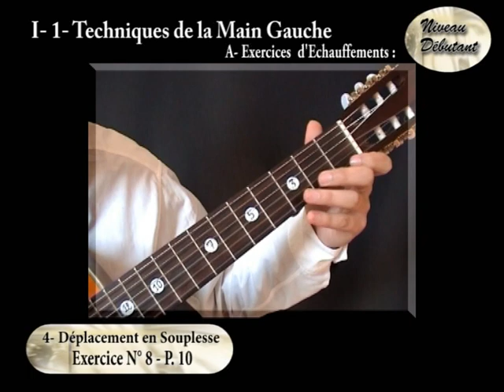SAA# Exercice 8 déplacement en souplesse à la guitare